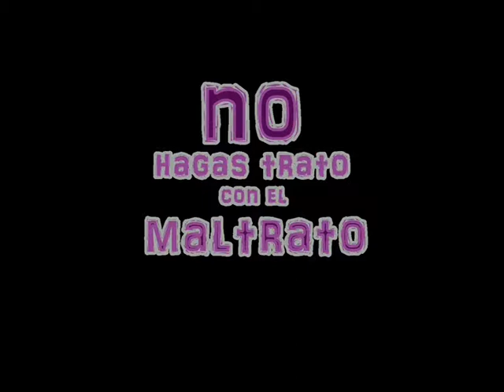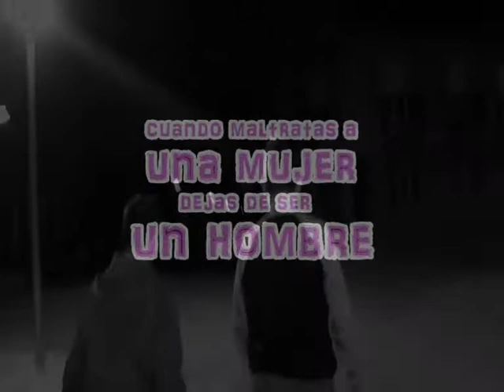2º PREMIO CORTOMETRAJES . Alumnos del IESO LA FALCATA. 2º ESO.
Cortometraje sobre violencia de género realizado por los alumnos de 2º del IESO LA FALCATA: Carla , Sara , Juve, Julio, María y Anastasia. 2º PREMIO en el I concurso de Cortometrajes contra la violencia de género de Villafranca de los Caballeros.